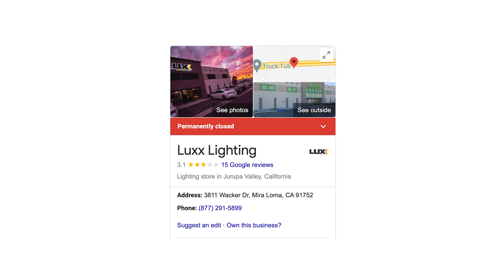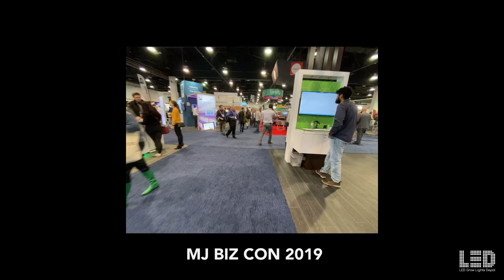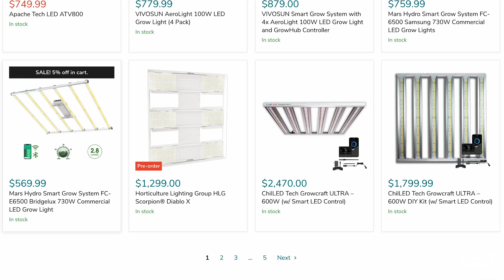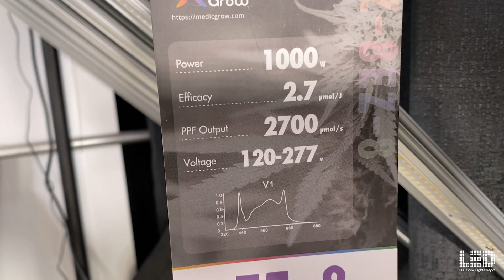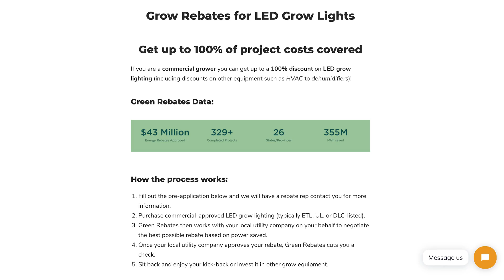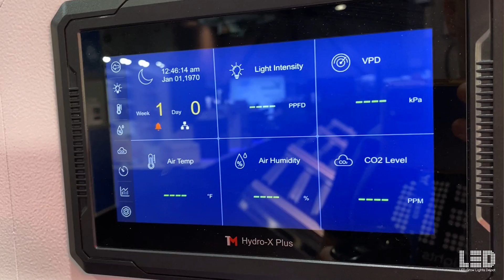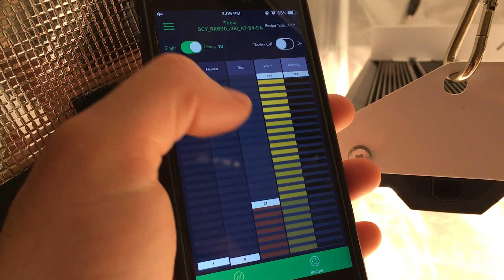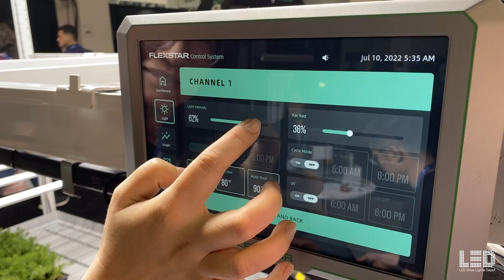LED Grow Lights in 2023 and Beyond